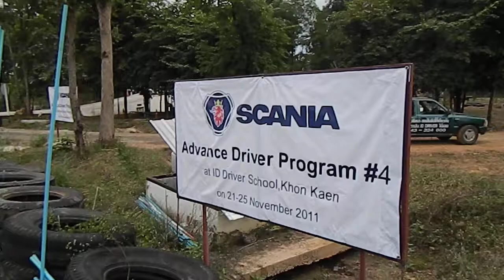SCANIA Driver training course TtT THAILAND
THE SCANIA ADVANC DRIVER PROGRAM TRUCK IN THAILAND 21-25 NOVEMBER 2011 at THE PROFESSIONAL ID DRIVER TRUCK & BUS SCHOOL KHON KAEN